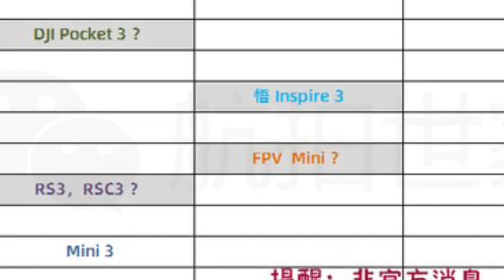DJI MINI3 RELEASE DATE AND PRICE CONFIRM OFFICIAL LEAKED|DJI MINI3 RELEASE DATE CONFIRM#djimini3